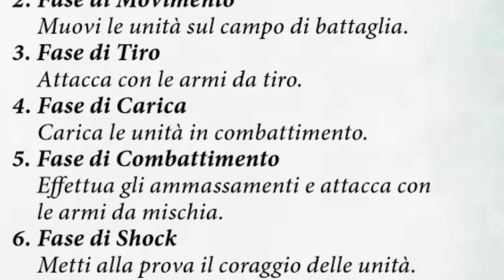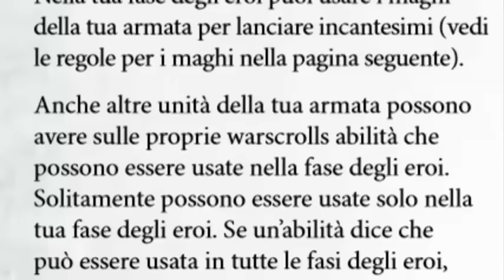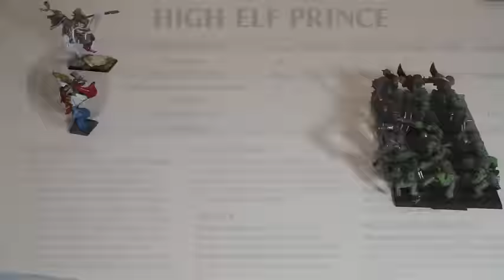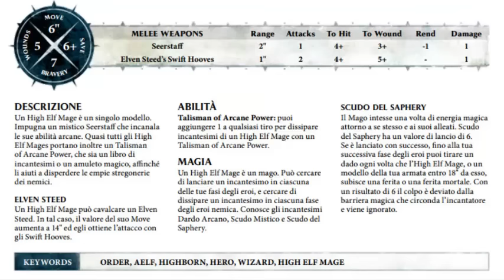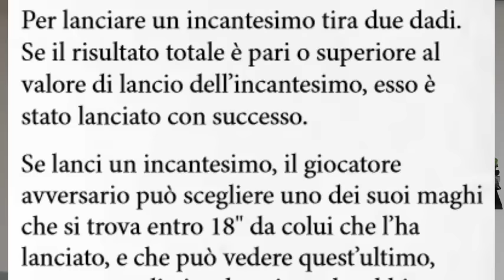Age of Sigmar Rules - Abilità e Magia - Parte 1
Parte 1

In questo video andremo a spiegare come preparare il campo di battaglia in Age of Sigmar andando ad approfondire le varie dinamiche di Gioco.

Info Fotografiche

Canon 7D + Tamron SP 17-50mm F/2.8 XR Di II VC LD

Canon 450D + 18-55 basic